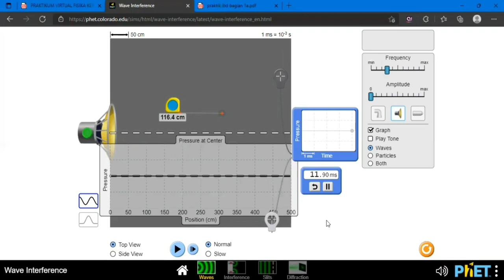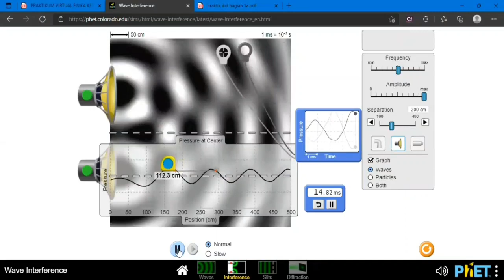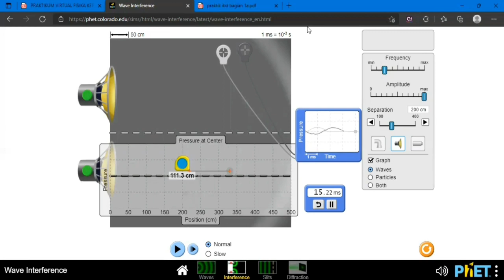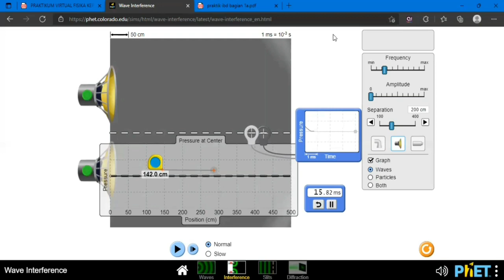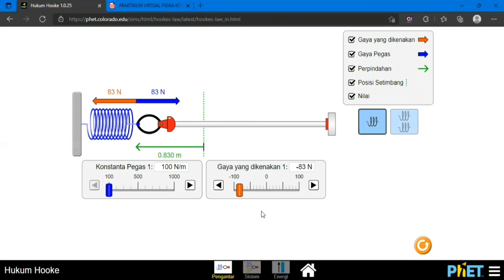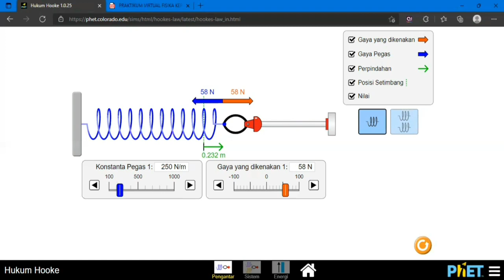kelompok 12 ibd - percobaan biomekanik dan bioakustik